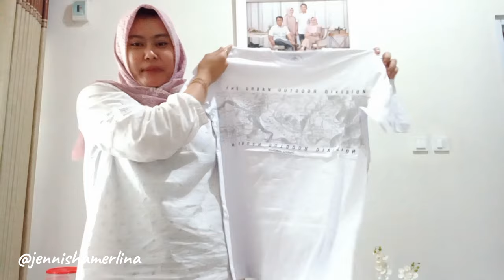Jennisha Vlog #01 Make up ke Mall & Beli Baju Lebaran !!🤗